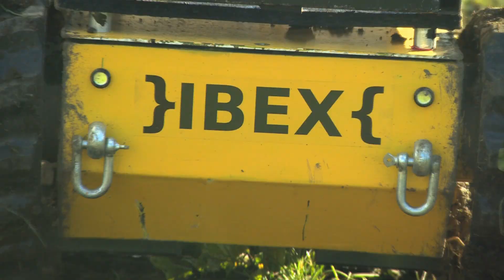FarmBot on BBC Look North 23rd Feb 2016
James Vincent and I popped to Barnsley to meet an automated herbicide spraying robot. He's still in development but with a little time and a bit more nurture hopefully he'll soon be seen as part of the future of farming.